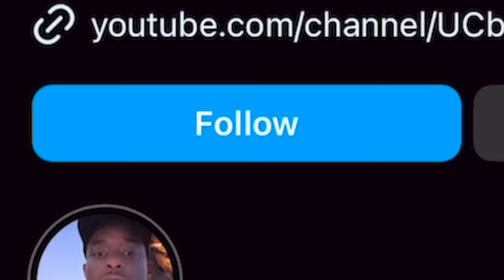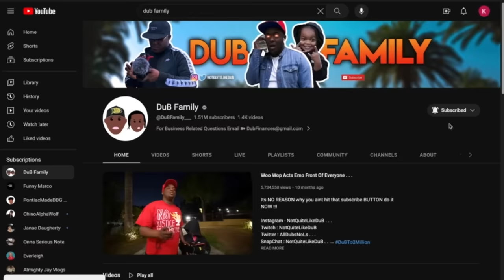I Made Woo Wop Cook For Me And This Happen......